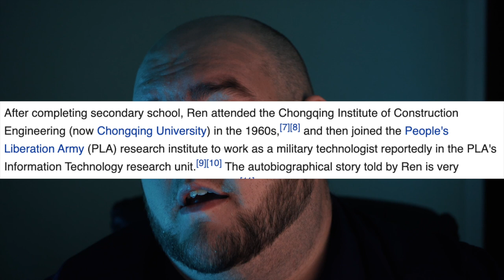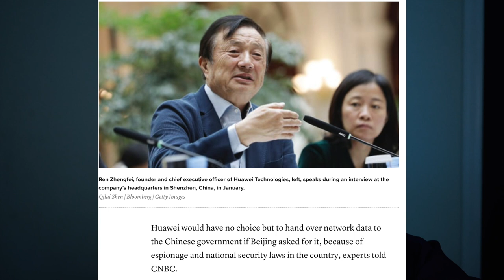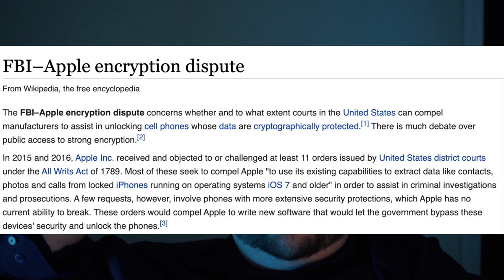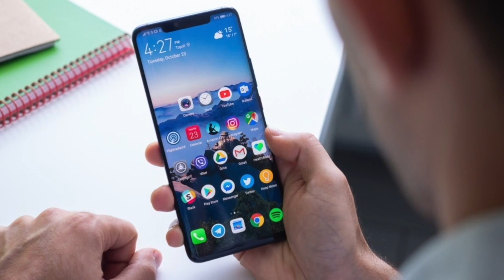Meng Wenzhou And Barrett Tell Us About Huawei